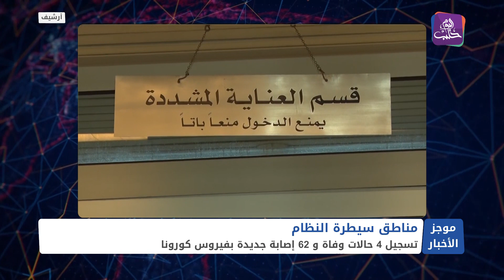موجز الواحدة 27 02 2021